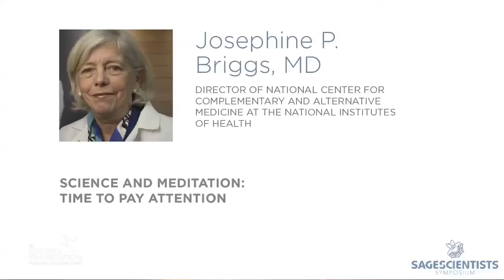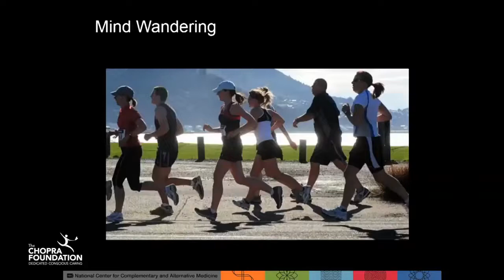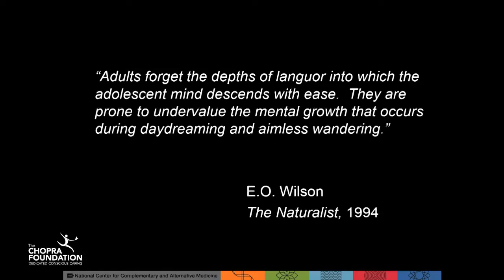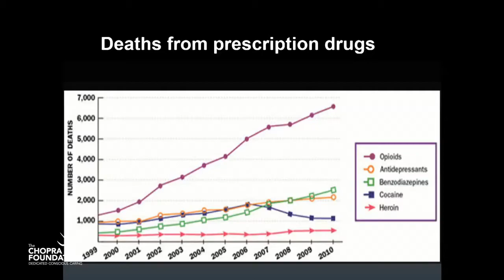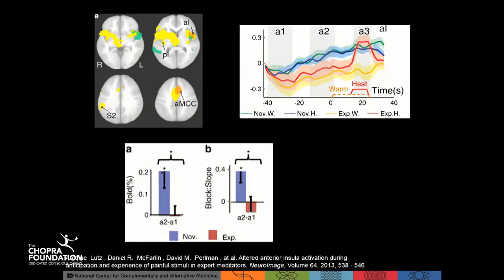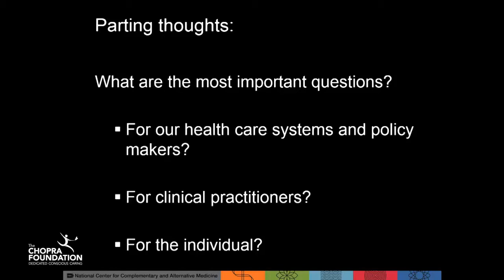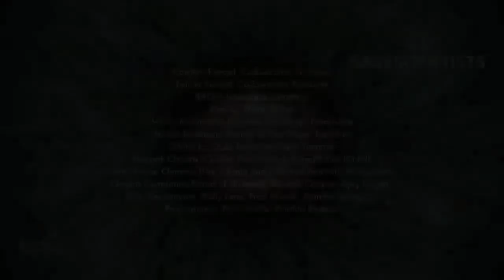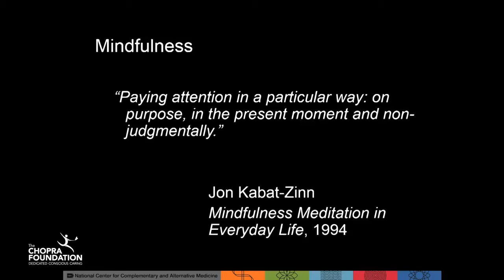Josephine Briggs Science vesves Meditation: time to pay attention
Josephine P. Briggs, M.D. is an accomplished researcher and physician, is a director of the National Center for Complementary and Alternative Medicine (NCCAM) at the National Institutes of.

The Chopra Foundation is a 501 (c) (3) organization dedicated to improving health and well-being, cultivating spiritual knowledge, expanding consciousness, and promoting world peace to all.